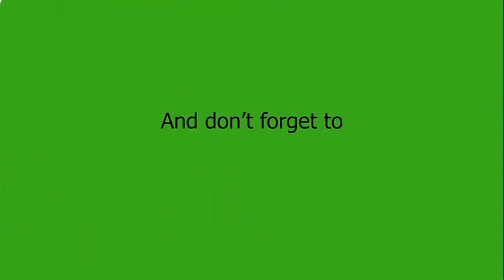Owairan vs Belgium World Cup 1994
Almost 65 meter dribble and a great shot.